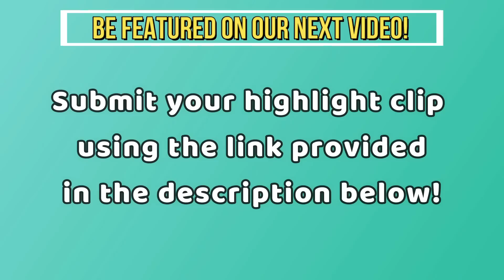WHEN CSGO PROS ARE SO SMART! (200 IQ PLAYS)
This video features the smartest csgo plays 2021. Enjoy the video!
GOT ANY SICK CLIPS?
FUNNY CLIPS?
WANNA BE FEATURED IN OUR VIDEOS?